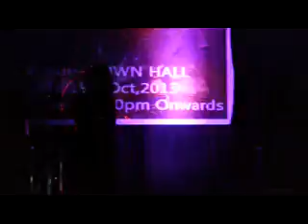sourabhee debbarma medley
Sourabhee Debbarma rocking performance